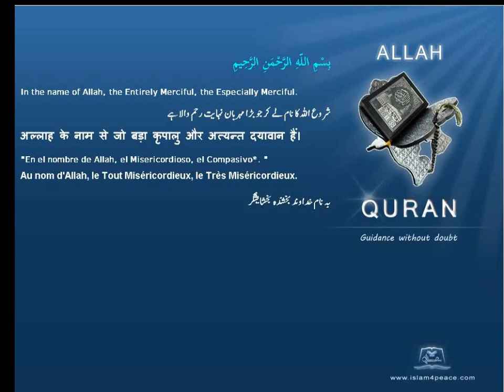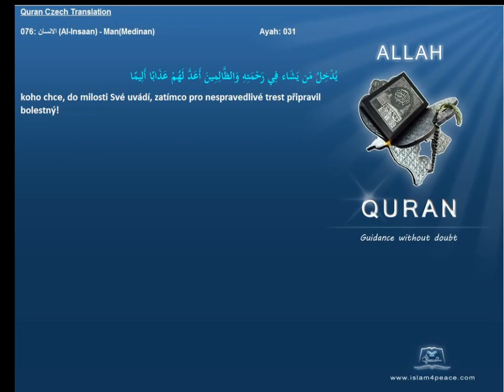Quran CZECH Translation 076 الانسان Al Insaan ManMedinan Islam4Peace com